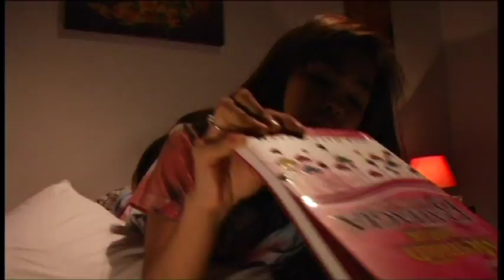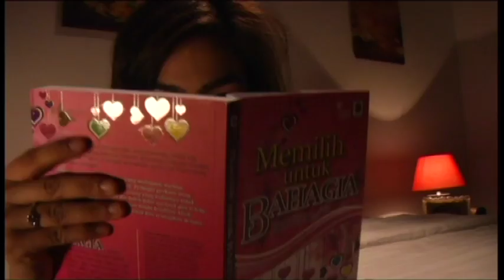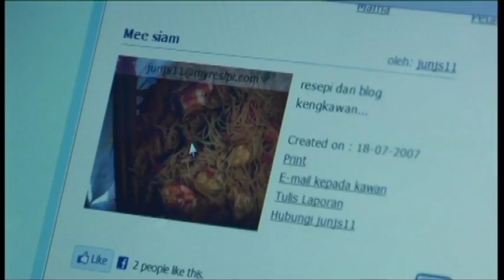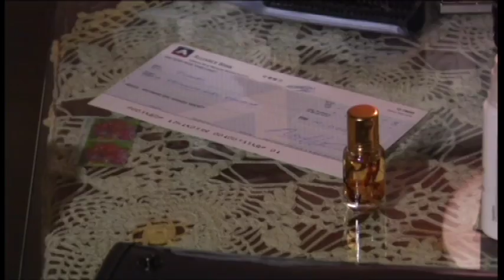[FULL] Demi Dia | Episod 9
Zack merupakan seorang lelaki yang kaya namun tidak pandai berdikari. Perkahwinan Zack dengan Azura ditentang oleh Tan Sri Puteh kerana menganggap Zack tidak mampu menjadi khalifah dalam keluarga. Tan Sri Puteh terpaksa bersetuju namun dengan syarat Zack harus menghabiskan pelajarannya. Zack terpaksa akur. Atas arahan Tan Sri Puteh, Wanda perlahan-lahan cuba memisahkan Zack dan Azura.

Berjayakah rancangan dajal Wanda itu? Dapatkah Tan Sri Puteh memisahkan Zack dan Azura? Bagaimana takdir cinta Zack bersama Azura?

Pelakon : Zoey Rahman, Elfira Loy, Dynas Mokhtar, Amar Baharin, Usop Wilcha, Erma Fatima, Kishmar Johar, Niena Baharun, Leyla Krisya, Shasha Al-Khred, Geofrey Perrin William, Kamal Kamaruddin, Salleh Ahmad, Iellyas Fietrie